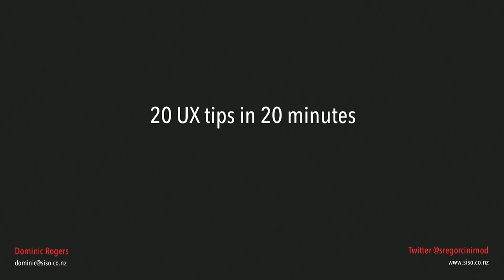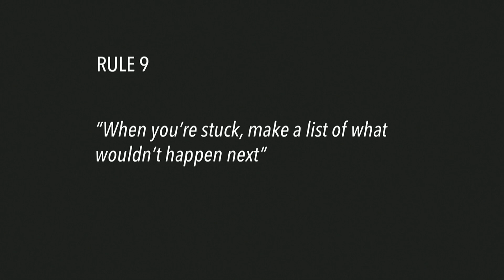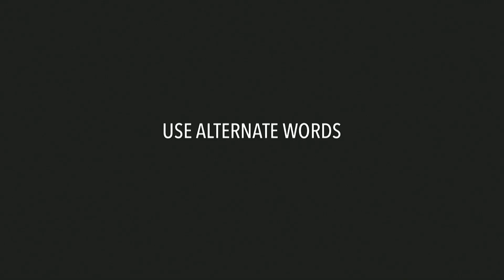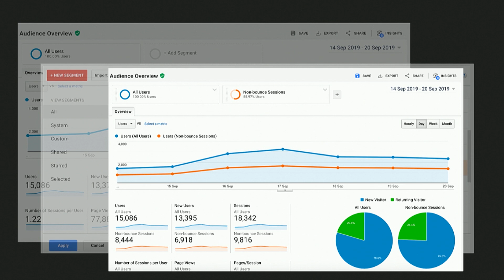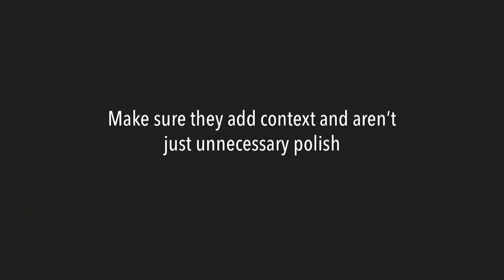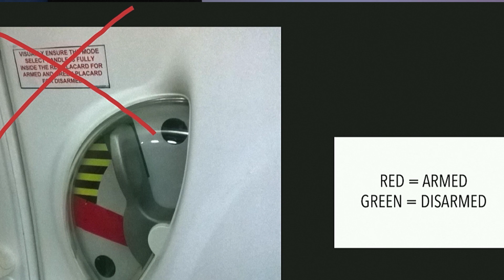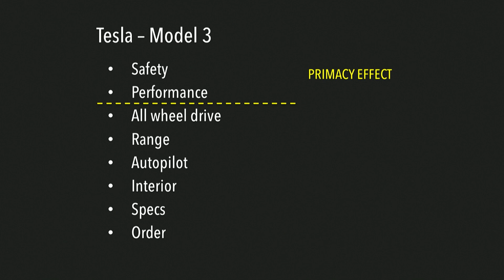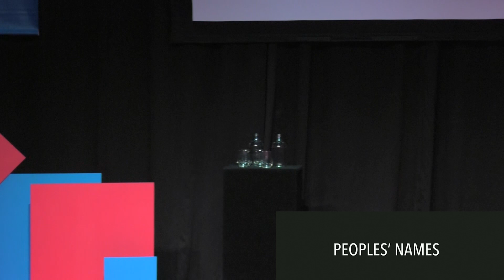Dominic Rogers – 20 UX tips in 20 mins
Dominic joined us at UX New Zealand 2019.

20 tips on how to be a better UX designer. Get ready for a fast-paced, action-packed session. Dominic will share his tips covering wireframing, co-design workshops, processes and techniques. The session will cover quick tips as well as detailed tips with examples.